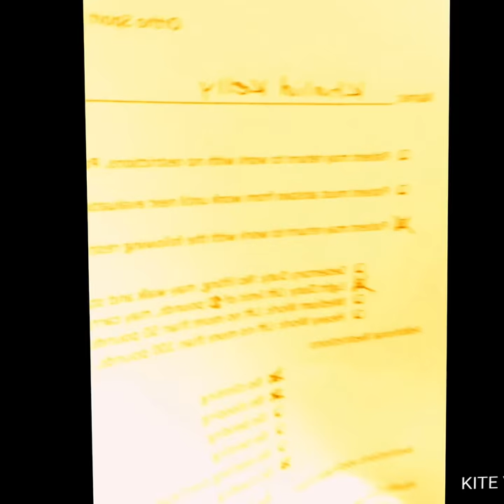OMAD: day 60 , life journey Vlog. Intermittent fasting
Fresh start from the old journey to a change in life and perspective . Let’s talk Diet, fitness, herbs and natural body building.